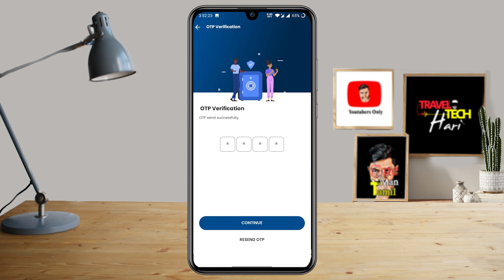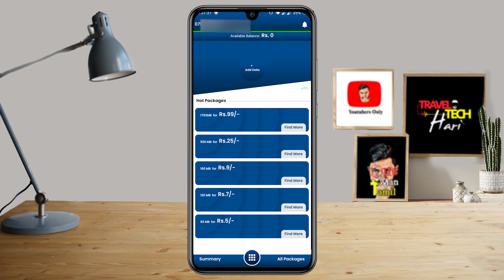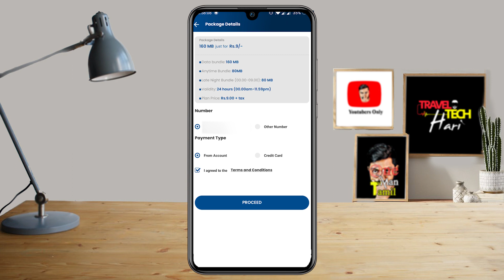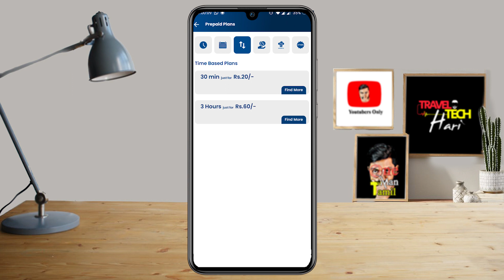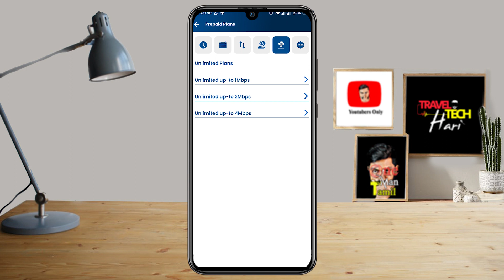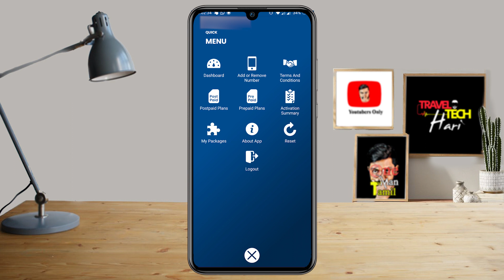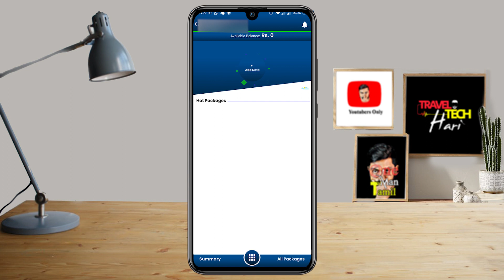How to use Mobitel Data Mart App | Tamil | Travel Tech Hari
data mart mobitel  How to use Mobitel Data Mart App | Tamil | Travel Tech Hari